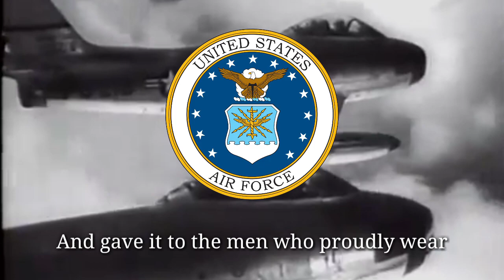The US Air Force Blue - US Air Force Military March